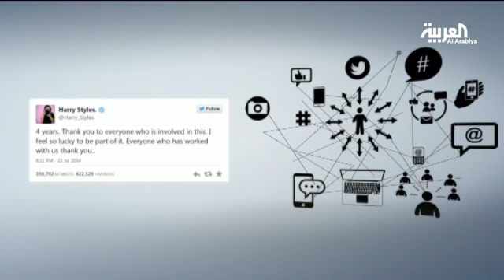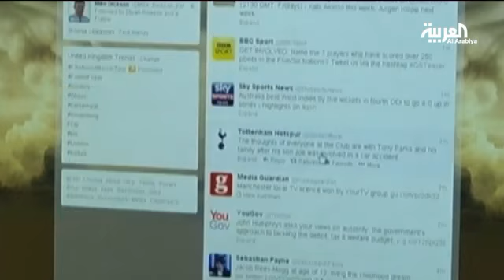"سيلفي" ذكرت 92 مليون مرة على تويتر خلال عام